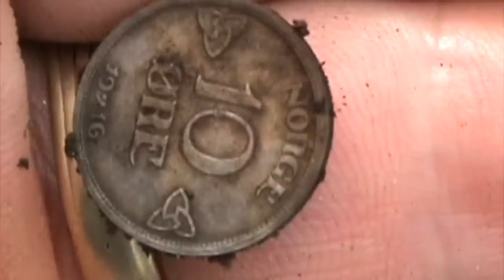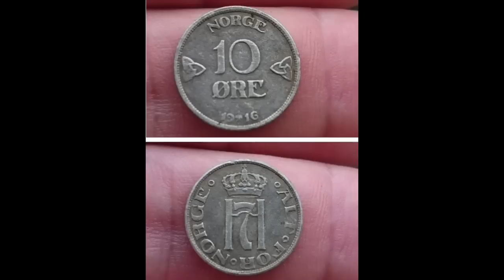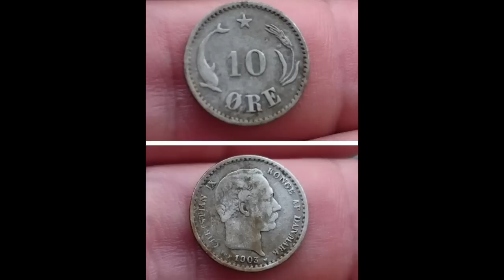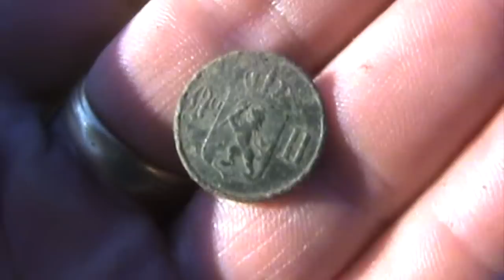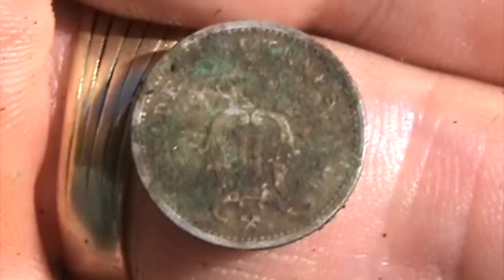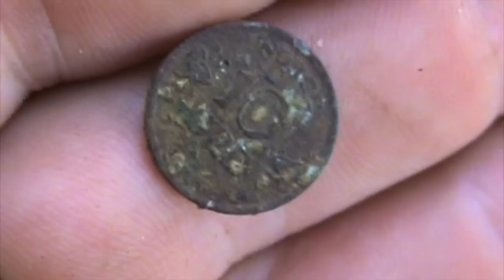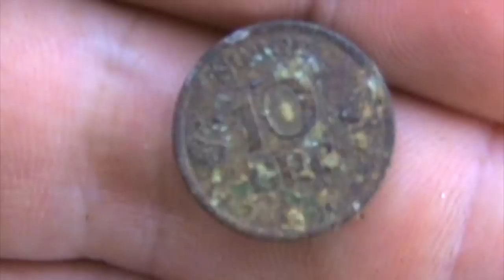Silvercoins and Medieval artifacts # 87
Metaldetecting North of Norway with my XP-Deus
Metallsøking i Norge
metaldetekting Norge
Metaldetektor i Norge
Digging Norway
Metal detecting  Norway